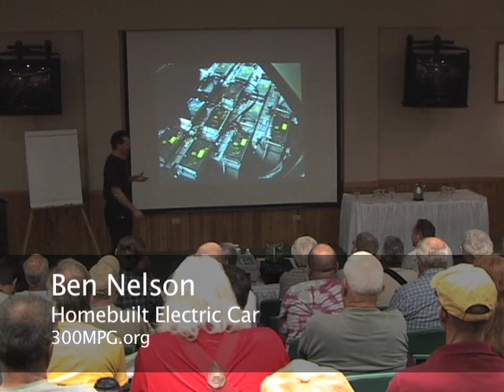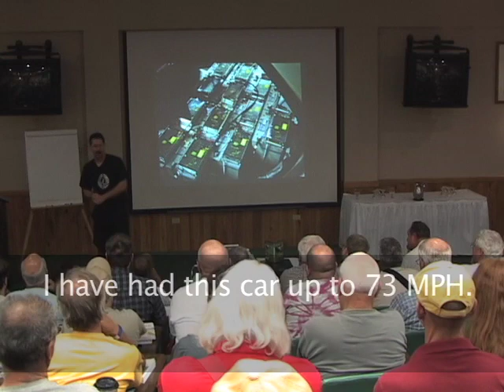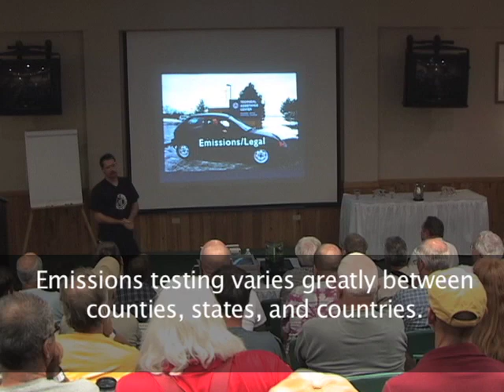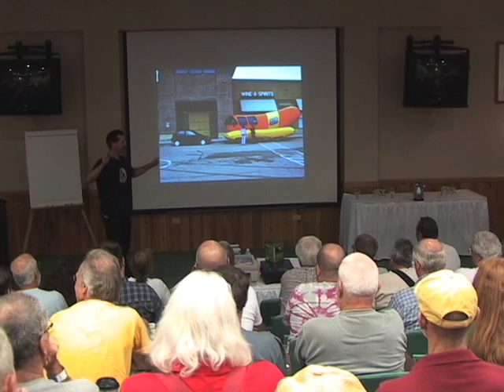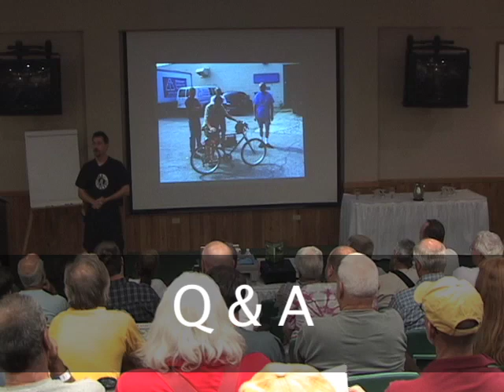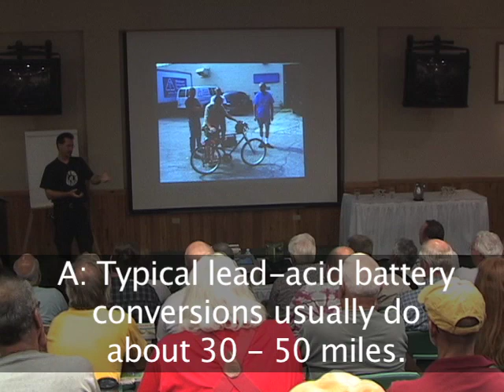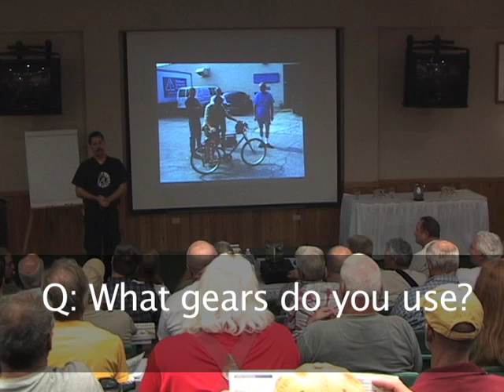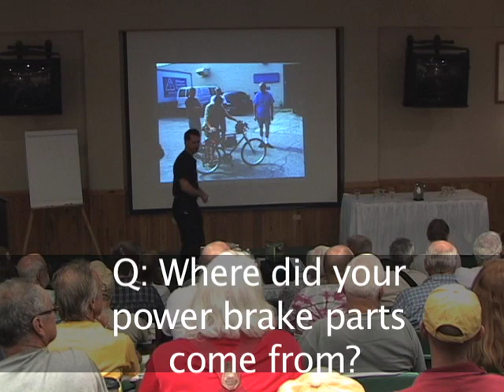Build Your Own Electric Car: Cheap, part 6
Learn how to build your own electric car, on a budget, with no background in electronics or engineering. As presented by Ben Nelson at the Mother Earth Fair at the Seven Springs Resort, Pennsylvania, Sept. 25th, 2010.